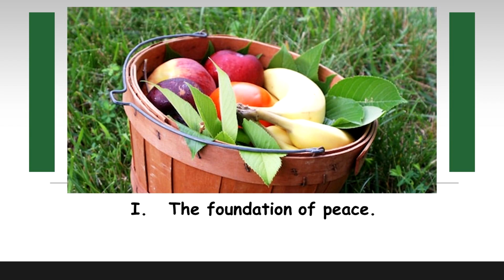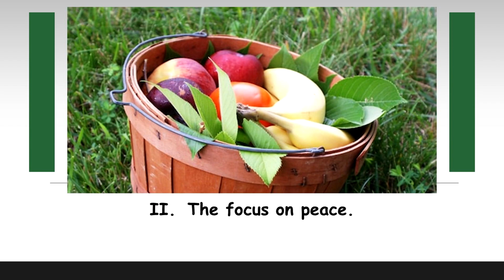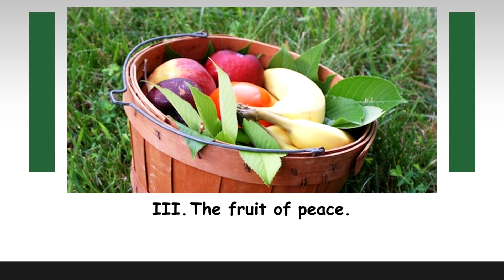"Peace Instead of Pieces" (Galatians 5:22) - Terry Smith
Believers can have peace because of Jesus Christ. Pastor Terry presents this truth in this message from Galatians 5:22 titled "Peace Instead of Pieces."

OUTLINE:
1. The foundation of peace - 7:35
2. The focus on peace - 10:29
3. The fruit of peace - 24:50

If we have been a blessing to you, consider supporting our ministry by giving